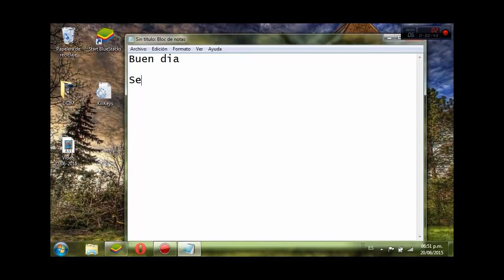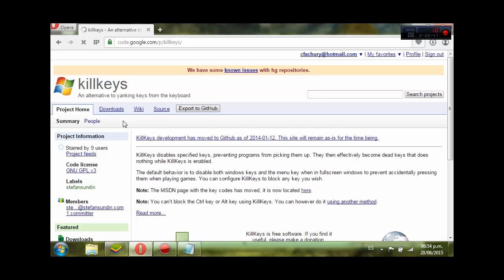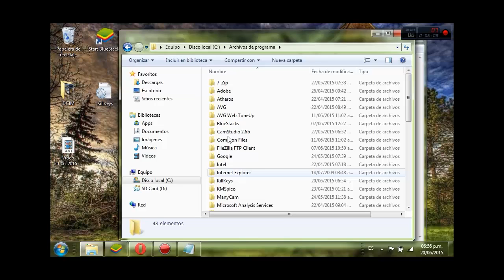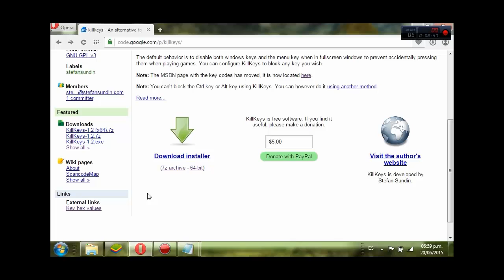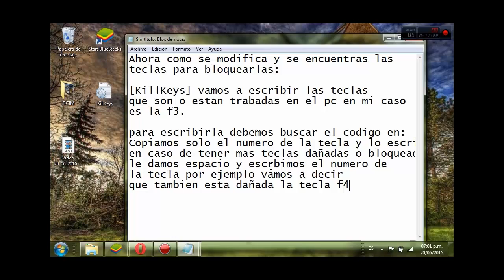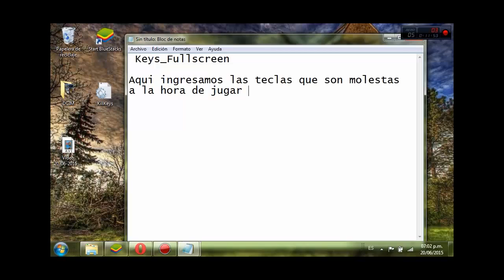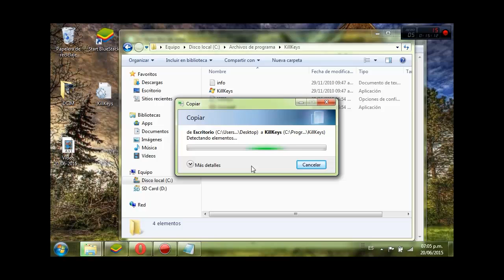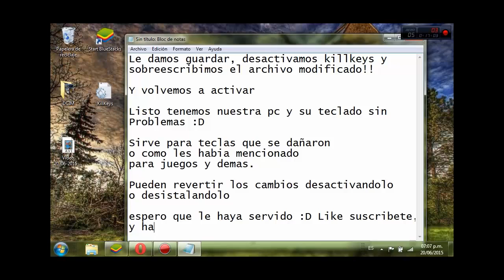Como Desactivar teclas | Como Eliminar Teclas | Reparar Tecla de PC | Desactivar teclas 2024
Propio de Windows.
Hay que teclas que, de ser pulsadas, pueden estorbar en determinadas situaciones. Por ejemplo, la tecla Windows cuando se usa un programa en pantalla completa.
KillKeys es un programa que bloquea por defecto el uso de las teclas Windows y Menú cuando se ejecutan programas a pantalla completa. Más teclas pueden añadirse en el fichero KillKeys.ini usando códigos especiales.
Ligero y fácil de usar, KillKeys puede evitarte más de una molestia al desactivar teclas innecesarias en algunas situaciones cruciales.

☕️Invítame un café ☕ y MEJOR APOYO (más directo) GRACIAS ♥